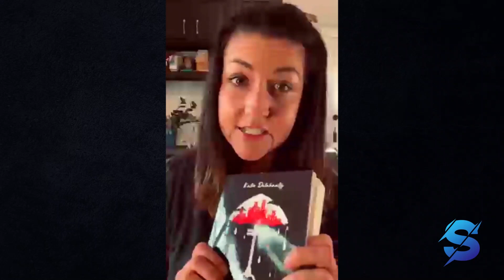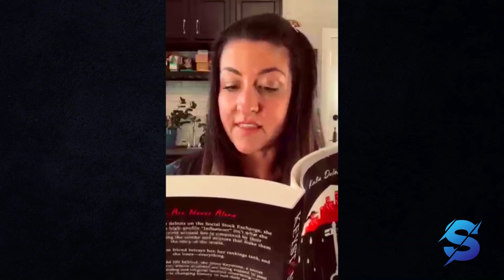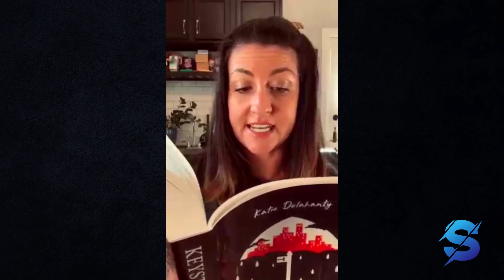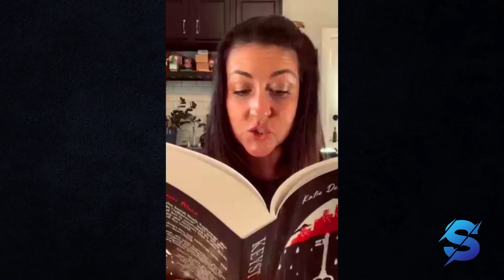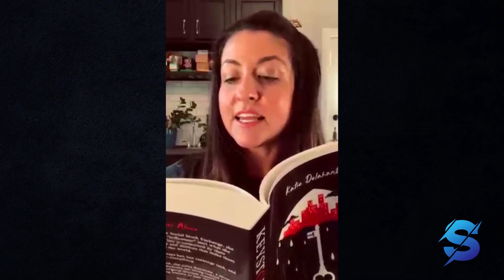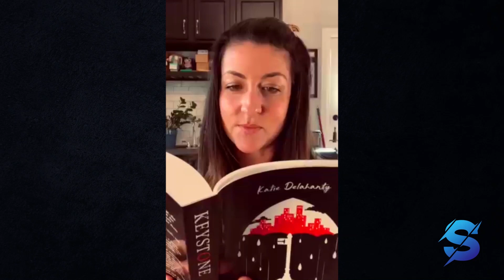SCREAM BOOK SOCIETY | "Keystone" feat. Katie Delahanty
Today our beloved author Katie Delahanty will be reading a Chapter for our Scream Book Society! 📚
Download Scream: Chills & Thrills and start reading "Keystone" 😱